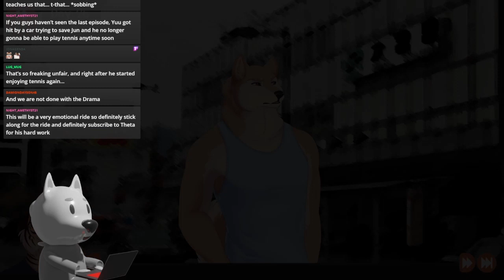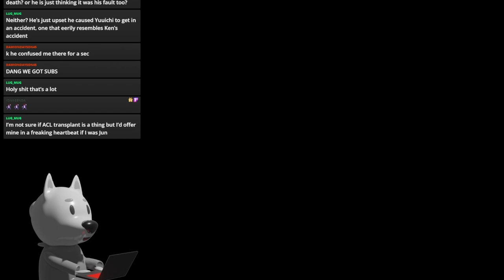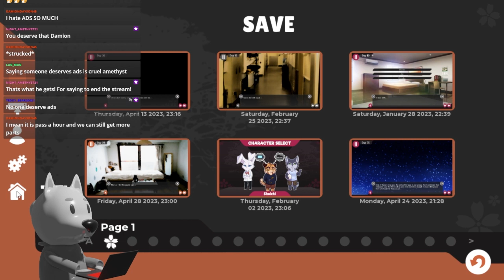Dumb Furry Reads Tennis Ace Part 73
Akiyoshi calling out for his big brother hurt.